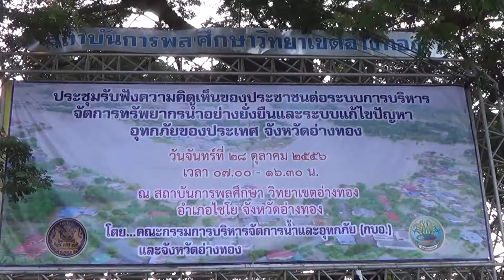บรรยากาศเวทีรับฟังความคิดเห็น แผนบริหารจัดการน้ำ จ.อ่างทอง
บรรยากาศงาน เวทีรับฟังความคิดเห็น
แผนบริหารจัดการน้ำ Module A2 จังหวัดอ่างทอง
28 ตุลาคม พ.ศ. 2556